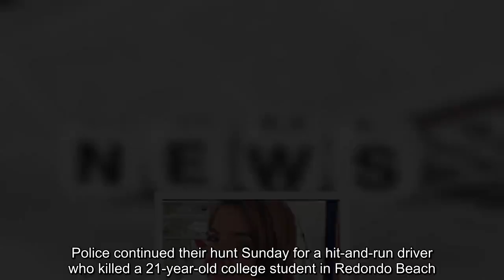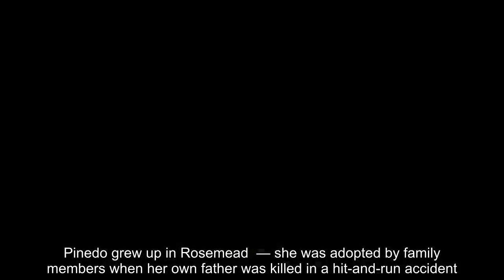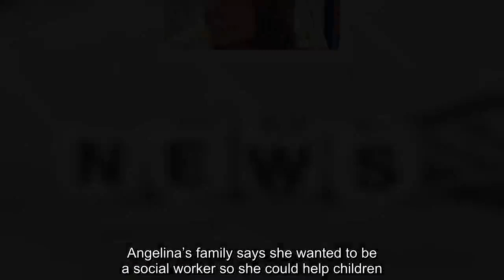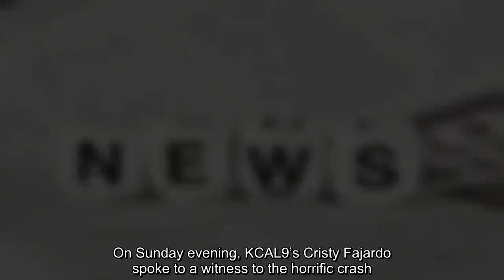Police Hunt Hit-And-Run Driver As Family Of 21-Year-Old Victim Mourns